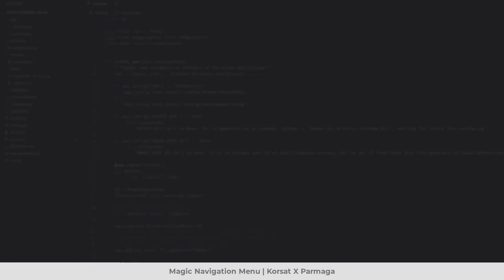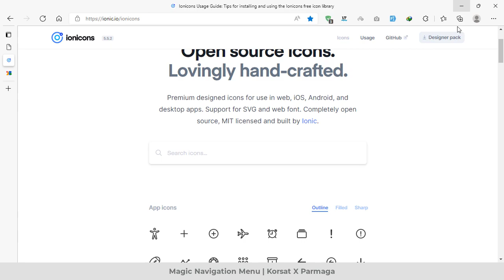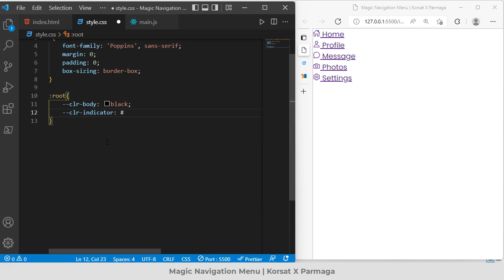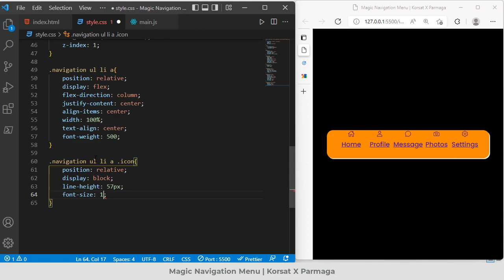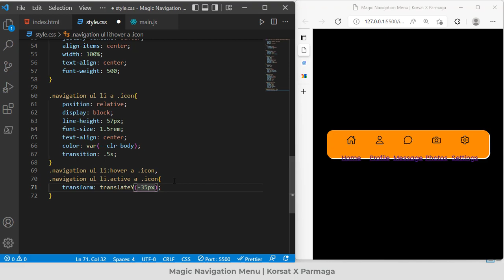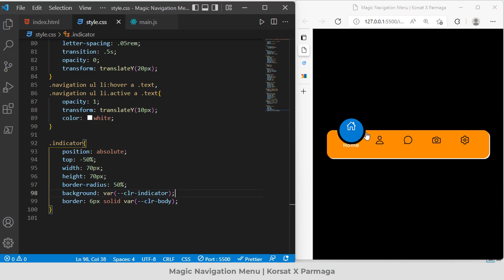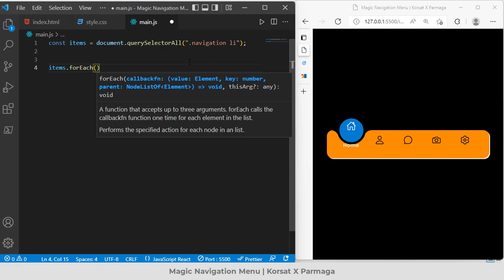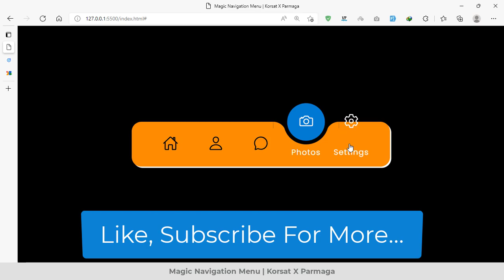Navigation Menu Custom UI Design | Html CSS Javascript + (Free Code)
كورسات في البرمجة هي قناة متخصصة في البرمجة
الفكرة فيها تقديم محتوي عربي ولكن بقوة ومستوي الكورسات الأجنبي الموجودة علي منصات مثل يوديمي و ليندا وكورسيرا

نسألكم الدعاء … ونتمني دعمكم للأستمرار
من يحب أن يساهم في استمرار المحتوي والقناة
ادعمنا من خلال باي بال
Support Us:
Channel Youtube Link: - لينك القناة علي اليوتيوب